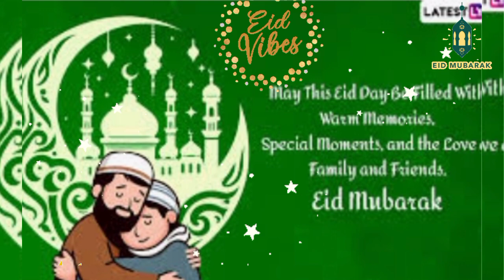Eid Milad-un-Nabi Status | WhatsApp Status video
Eid Milad un Nabi Mubarak 2024 | Eid Mubarak Status | WhatsApp Status video | Manjula Makes